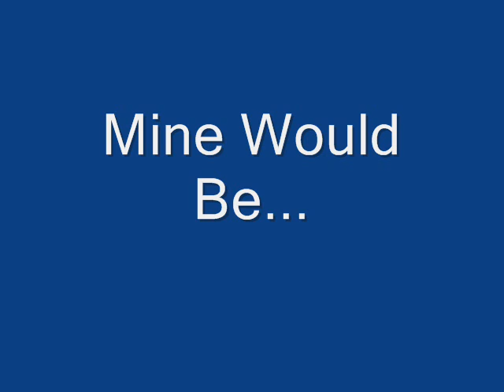WWE Diva's Tri Brand Trade 10 12 09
PROOF HERE!!!

By Guest Host Nancy O'Something and Maria... Something LOL
Raw:
Melina
The Bellas
Eve Torres

SmackDown!
Beth Phoenix
Mickie James

ECW:
Rosa Mendes